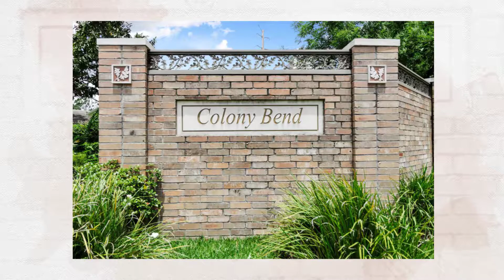2722 Pepperwood Drive Sugar Land TX 77479